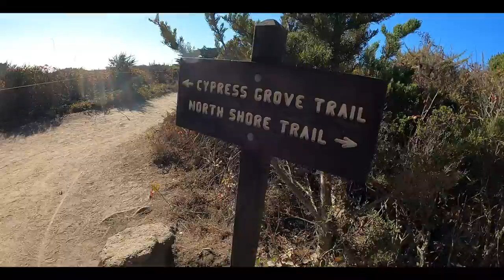Cypress Grove Trail @ Point Lobos Natural State Reserve